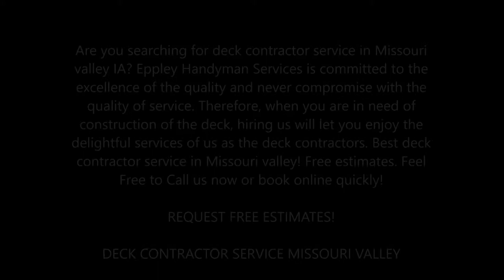Leading Deck Contractor Service in Missouri Valley IA | Eppley Handyman Services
Are you searching for deck contractor service in Missouri Valley IA? Eppley Handyman Services is committed to the excellence of the quality and never compromise with the quality of service. Therefore, when you are in need of construction of the deck, hiring us will let you enjoy the delightful services of us as the deck contractors. Best deck contractor service in Missouri Valley! Free estimates.

DECK CONTRACTOR SERVICE MISSOURI VALLEY

Making your backyard. your favorite room in the house. Eppley Handyman Services is Missouri Valley’s Premier outdoor design and build experts. We specialize in creating outdoor living environments that let you enjoy the full range of Missouri Valley's outdoor climates. We design and build custom decks, radial decks, curved stairs, patio covers, outdoor kitchens, pergolas, arbors, gazebos, screened patios, outdoor living rooms and unique concrete patios, along with all of the accessories such as accent lighting, custom cabinetry/ furniture, flower boxes and benches to name a few. We are a full-service design and build firm offering worry-free service from concept to reality. There are several different exterior construction companies in the area, but there are none that compare to the integrity and craftsmanship of our organization.

We as the deck contractor like to incorporate beautiful curves and angles into our decks, arbors, pergolas, and other structural designs. We pride ourselves on being able to take on jobs that other company can’t or wouldn’t know how to approach. The ability to achieve these complicated structural feats are what set us apart from the competition.

EPPLEY HANDYMAN SERVICES OFFERS THE FOLLOWING DECK CONTRACTOR SERVICE FOR OUR VALUED CUSTOMERS
We have built our reputation on our thoroughness and attention to detail. We only use top of the line treated, cedar (hardwood), and composite materials to ensure the life and durability of every project. We encourage all of our potential clients to contact our references and see our work first hand.

● Commercial
● Residential

● Deck contractor service checklist
● Deck contractor services Missouri Valley
● Deck contractor service tips
● Deck contractor companies near me Missouri Valley
● Deck contractor service cost

BEST DECK CONTRACTOR SERVICE COMPANY OF MISSOURI VALLEY IABRASKA

SERVICES:
• Handyman Services
• Painting
• Drywall Repair
• Doors and Windows Repair Replacement
• House Renovation
• Bathroom Remodeling
• Kitchen Remodeling
• Sink Installation
• Cabinet Installation
• Concrete / Masonry
• Junk Removal